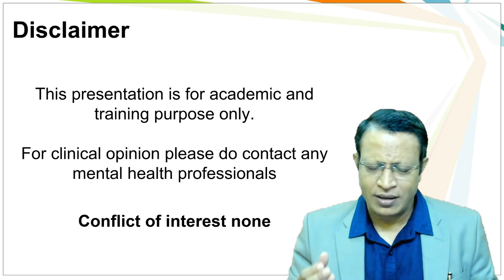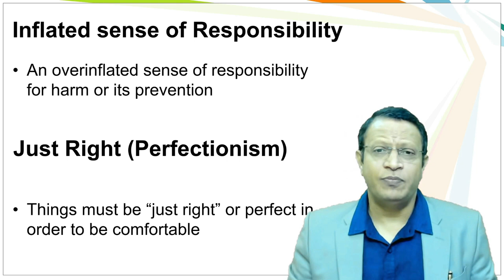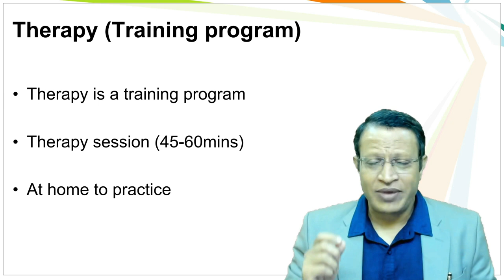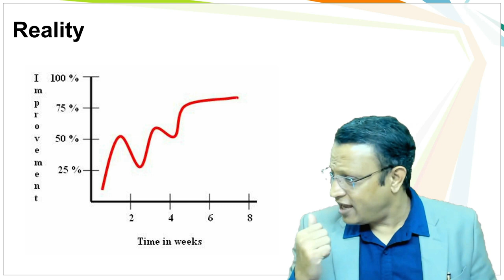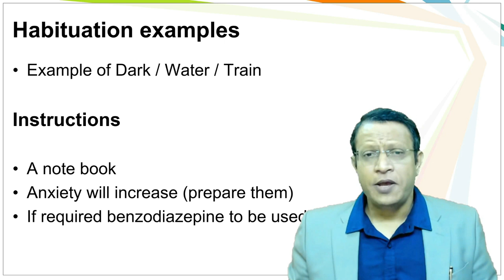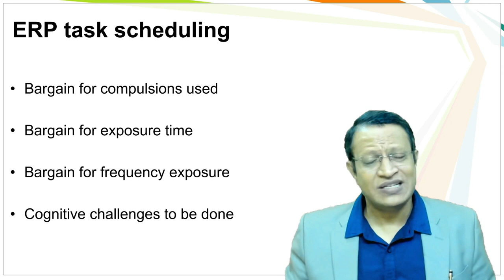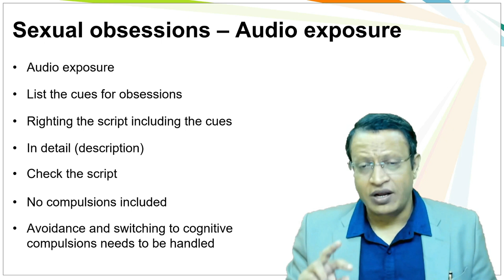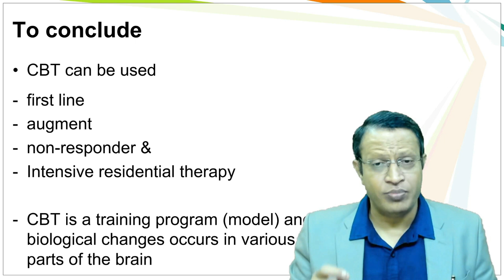Cognitive behavioral therapy for obsessive compulsive disorder. CBT for OCD (ERP in OCD)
Cognitive behavioral therapy of obsessive compulsive disorder. CBT for OCD (ERP in OCD)

Cognitive Behavioral therapy comprises of a variety of techniques used to modify or replace maladaptive thoughts, emotions and behaviors with more adaptive forms of the same. Obsessions and compulsions seen in OCD are examples of maladaptive behaviors as they cause significant distress and interfere with normal functioning of an individual. Behavior therapy helps to remove obsessions and compulsions and thereby ameliorate the distress.

In treating OCD several CBT techniques are used. Of them, “Exposure and Response Prevention”, is the most effective and widely used technique. It is effective in 60-70% of patients suffering from OCD.

The “Exposure and Response prevention” technique based on the principle of “habituation” of emotions breaks this vicious cycle. What then is habituation? It is based on a simple principle that irrational fears and behavior disappear upon repeated exposure to the sources of fear and anxiety. By repeated and prolonged exposure, the individual gets habituated or used to the anxiety or discomfort to the point where the sources of fear lose their ability to provoke any anxiety, fear or discomfort. However, patients with OCD tend to handle their fear and anxiety by indulging in compulsions and active avoidance of all those situations that could trigger obsessions. On the contrary, in behavior therapy, patient is encouraged to gradually expose oneself to the anxiety-provoking situations and get habituated to the discomfort. And also, the patient is encouraged to not avoid any situations and indulge in compulsions. By preventing oneself from performing compulsions. The anxiety associated with obsession gradually dies on its own. Once the patient get used to anxiety the obsessions and compulsions also gradually disappear.

If patient perform compulsions in response to anxiety related to obsession, than he gets temporary relief. But he has to perform compulsions when ever he gets these obsessions. The only way then to break this vicious cycle is to expose but not to wash hands. By such repeated exposures, the fear of contamination gradually disappears and hence the compulsion of hand-washing also

If a patient doesn’t perform any compulsion in response to obsession, then anxiety comes down slowly on its own which is called habituation. Then he doesn’t require performing compulsions whenever he gets these obsessions.

Analysis of the symptoms and implementation of treatment:

1. The first step is careful and detailed documentation of all the obsessions and compulsions.

2. Having done that, all the objects and situations that provokes obsessions and compulsions. Are identified and arranged in a hierarchy of situations from the least anxiety provoking to the most anxiety provoking ones.

3. The information is also obtained about all the objects and situations that the patient avoids to control rituals. For example, a patient may avoid public toilet to prevent having to extensively wash his or her body or clothes. Like objects and situations, certain thoughts and images can also trigger anxiety, panic or discomfort and lead to ritualistic behaviors. For example, blasphemous thoughts may get triggered in a person upon seeing photographs of gods and goddess and visiting temples. To escape from the anxiety the person may end up avoiding temples and praying.

4. In some patients the obsessions and compulsions occur only in home It is very vital to have this information as the treatment has to be accordingly entirely home based, and with full cooperation of other family members.

5. Finally, in some patients, rituals are reinforced by family members ‘co-operation is sought to implement the treatment.

It is important to understand at the outset, that the treatment causes discomfort and that one should be prepared to go through some discomfort to obtain relief ultimately. The speed of habituation of emotional responses varies from person to person. Some may require lesser time (e.g. 30 min) of exposure while others may require repeated long exposures (1-2 hours) before any diminution of the anxiety occurs. Usually the compulsions and rituals are the first to respond and the obsessions take longer to “wear out”. Most show response between 10-12 hours of exposure and response prevention. For a successful outcome, motivation to get well and withstand the discomfort in initial sessions is vital.